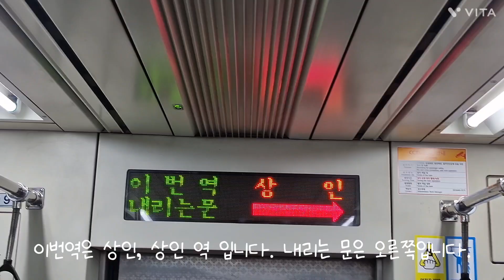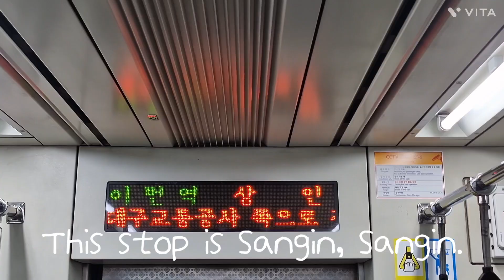(2024.06.01 촬영) 대구교통공사 1호선 월촌~상인 구간 주행영상 #2024